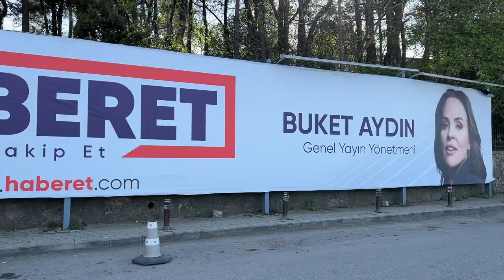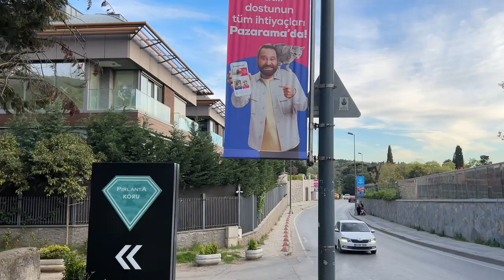Exploring Istanbul's panoramic Splendor from Camlica Hill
Istanbul Walking Tour🚶‍♀️🚶
Embark on a visual journey like no other as we unveil the breathtaking panoramic splendor of Istanbul from the heights of Çamlıca Hill! In this mesmerizing video, prepare to be spellbound by the sweeping vistas, iconic landmarks, and vibrant cityscape that make Istanbul one of the world's most captivating destinations.

🌆 **A Skyline Unlike Any Other:** Witness the majestic silhouette of Istanbul's skyline as it stretches across the horizon, adorned with towering minarets, historic domes, and modern skyscrapers. From the majestic Hagia Sophia to the iconic Galata Tower, every landmark is a testament to the city's rich history and cultural heritage.

🌅 **Golden Hour Magic:** Experience the magic of Istanbul at golden hour as the sun sets over the Bosphorus, casting a warm glow over the city and bathing its landmarks in a radiant light. Watch in awe as the sky transforms into a canvas of fiery hues, painting a picture-perfect backdrop for our panoramic exploration.

🏞️ **Natural Beauty:** Marvel at the lush greenery and serene landscapes of Çamlıca Hill, a tranquil oasis amidst the urban hustle and bustle. From its verdant gardens to its scenic promenades, Çamlıca Hill offers a peaceful retreat where visitors can reconnect with nature and bask in the beauty of their surroundings.

📸 **Picture-Perfect Moments:** Capture unforgettable memories against the backdrop of Istanbul's panoramic splendor as we explore the best vantage points and photo spots on Çamlıca Hill. Whether you're a photography enthusiast or simply seeking Instagram-worthy moments, you'll find plenty of inspiration in every frame.

🌍 **A City of Contrasts:** Explore the dynamic contrasts of Istanbul, where ancient traditions blend seamlessly with modern innovation. From the historic heart of Sultanahmet to the bustling neighborhoods of Beyoğlu and beyond, Istanbul's vibrant energy is palpable from every angle.

Join us on this exhilarating visual adventure and witness the panoramic splendor of Istanbul from the heights of Çamlıca Hill. Whether you're a seasoned traveler or dreaming of your next adventure, let this video serve as your virtual passport to the jewel of Turkey's crown.